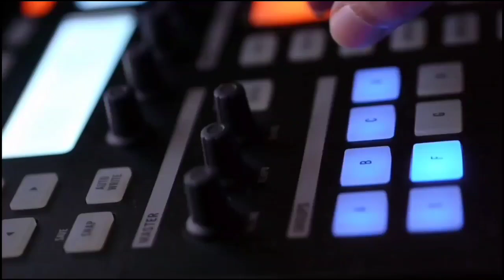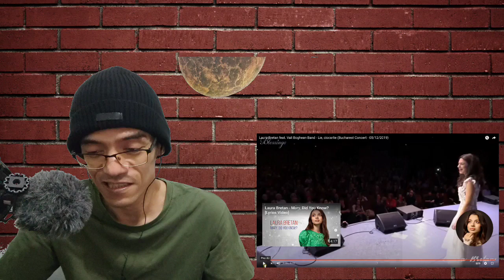Reaction🎵Laura Bretan feat. Vali Boghean Band - Lie, ciocarlie (Bucharest Concert) | Ramley Reacts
Happy New Year everyone.. Wishing you all Health and Happiness. This is my reaction to Laura Bretan feat. Vali Boghean Band - Lie, ciocarlie (Bucharest Concert). I hope you like the video.